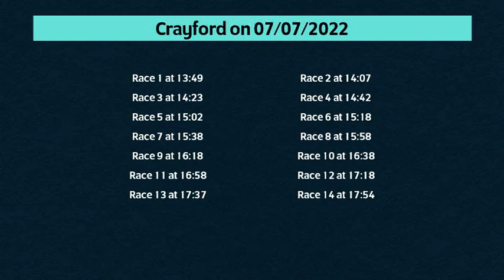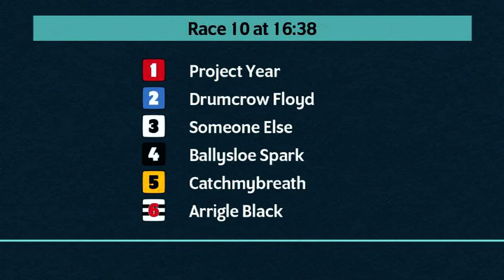Crayford Races Thursday 7th July